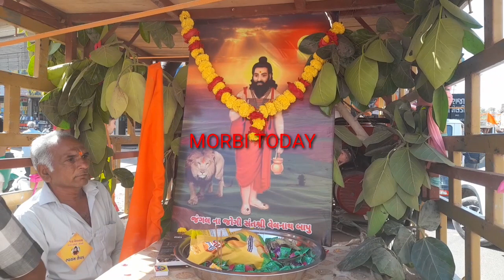મોરબી ચુ.કોળી ઠાકોર સમાજ દ્વારા વેલનાથ જયંતિ નિમિત્તે શોભાયાત્રા, ધારાસભ્ય અને સાંસદએ હાજરી આપી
MORBI TODAY : મોરબી ચુવાડિયા કોળી ઠાકોર સમાજ દ્વારા વેલનાથ જયંતિ નિમિત્તે શોભાયાત્રા - મહાપ્રસાદ સહિતના કાર્યક્રમ યોજાયા, સ્થાનિક ધારાસભ્ય કાંતિભાઈ અમૃતિયા અને સાંસદ વિનોદભાઈ ચાવડાએ હાજરી આપી